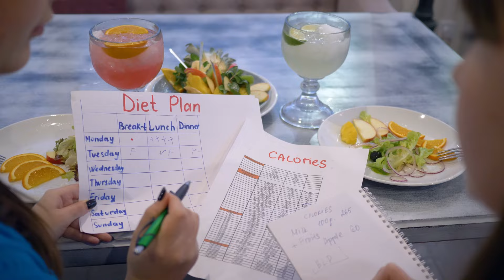10 Lucruri Fără De Care Nu Pot Trăi Atunci Când Slăbesc